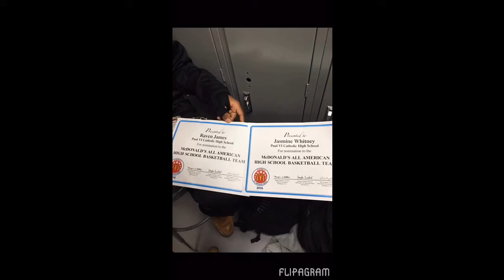Seniors 2016!!!The amazing 5!!